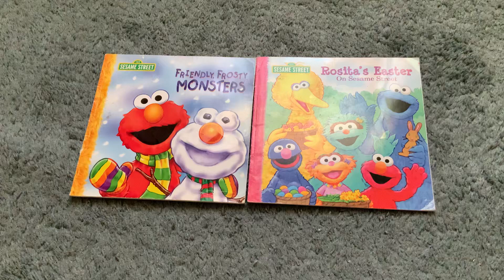My Friendly, Frosty Monsters and Rosita’s Easter On Sesame Street Books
I love the holidays!